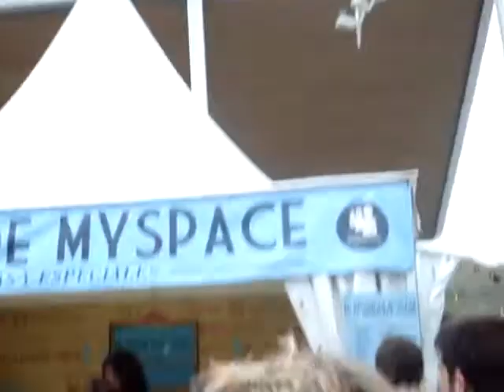manos de topo - los japoneses no son tan chinos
un bonito concierto de manos de topo en el primavera sound.barcelona 2008. en una cosa llamada salón del myspace.muy bien.

los japoneses no son tan chinos

Recuerdo tu champú,
puntas abiertas, cabello graso,
y ahora ya no me haces ni caso.

Triste carnaval,
este año no uso careta,
en la puerta tienes las maletas.

Y la gente inteligente
espera pacientemente
en la clínica mental.

Y me siento como un demente
cuando pienso en aquel tente
que no pude terminar.

Lo tuyo es engañar,
en Falcon Crest no sólo bebían vinos.

Eterna juventud,
debo olvidar el montar en bici,
prefiero olvidarte que no es tan difícil.

Y cuando murió Chanquete
toda esa gente inteligente
no lo pudo soportar.

muy bien.